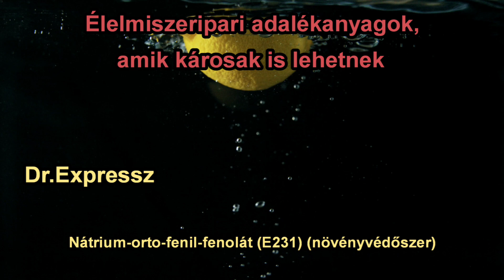Élelmiszeripari adalékanyagok, amik károsak is lehetnek 21.Rész: Nátrium-orto-fenil-fenolát (E231)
Élelmiszeripari adalékanyagokról szóló videósorozat, ami végigtaglalja az élelmiszeripari adalékanyagokat és annak az feltételezhetően a szervezetre gyakorolt hatását. Ezek a videók segítenek tájékozódni az élelmiszeripari adalékanyagokról és segít az egészségesebb és tudatosabb fogyasztás iránymutatásába. A videóban szereplő anyagok a tudomány éppen akkor aktuális álláspontját rögzítik (2023). A videósorozatba az élelmiszeripar vitatottabb anyagi kerültek be, az élelmiszeripart nem áll módomba negatívan feltüntetni. Az élelmiszeripar a modern élelmiszereknél fontos és biztonságosabb feldolgozást nyújt az élelmiszereknek.